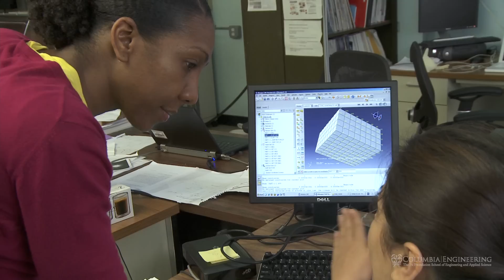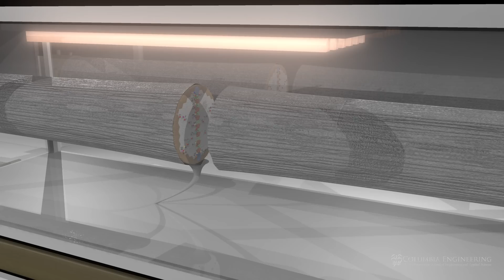Dean Peña-Mora Details Proposal for Columbia's New Engineering and Applied Sciences Campus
Columbia Engineering Dean Feniosky Peña-Mora describes the University's plans in response to New York City's request for a proposal to create a new engineering and applied sciences campus in the City. Columbia is proposing
an Institute for Data Sciences and Engineering that will fill the explosive need for the acquisition, synthesis, and analysis of vast amounts of data generated in five areas of an information-driven society: New Media, Smart Cities, Health Analytics, Cybersecurity, and Financial Analytics.

"We are ready to go," says Peña-Mora, as he discusses this proposed campus-within-a-campus in Manhattanville, a site that is currently under construction to build the University's new Jerome L. Greene Science Center.